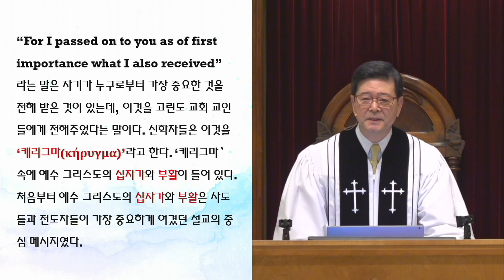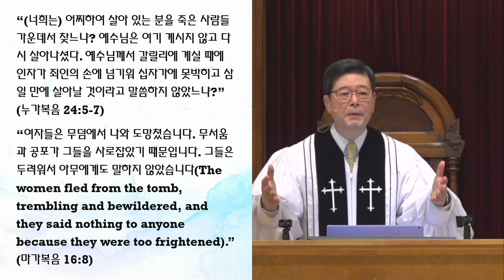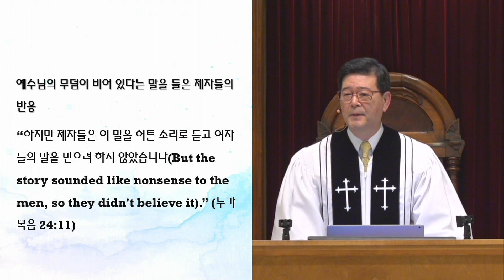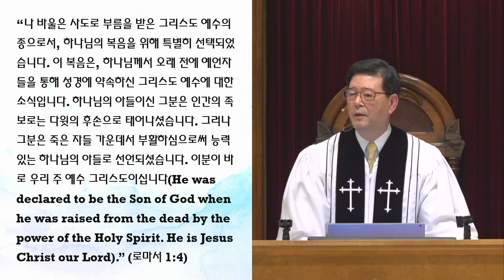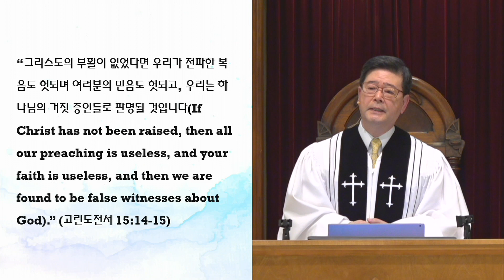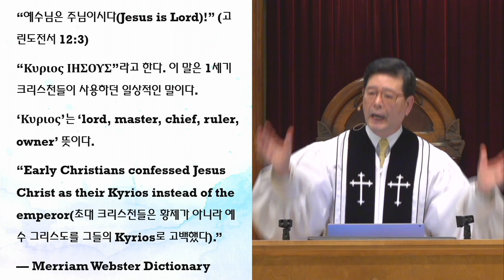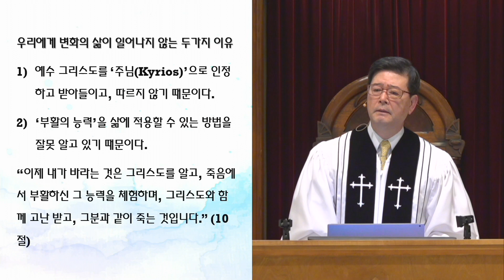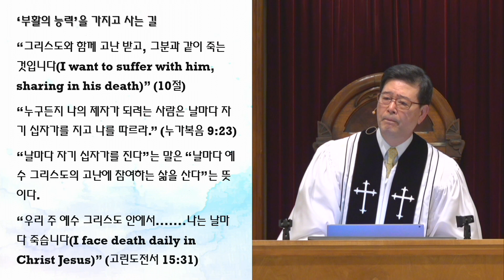[4/24/2022] FKCC 주일설교 - 눈을 주님께 돌려(IV) (Turn Your Eyes Upon Jesus)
눈을 주님께 돌려(IV) (Turn Your Eyes Upon Jesus)
김태환 목사